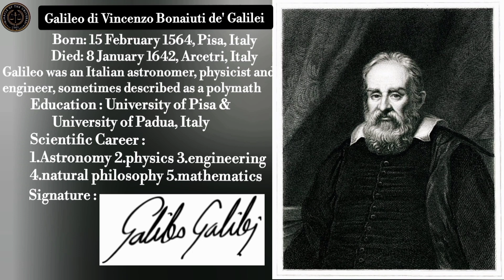"Hand of God" ni hyba Nebula ama space ta leiramle || Pulsar wind Nebula||Miracle of the Universe...